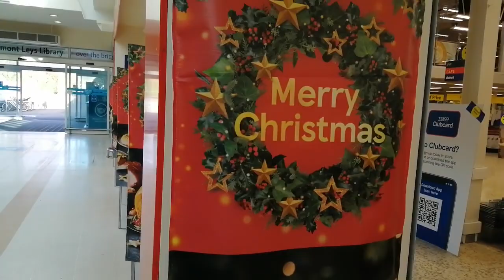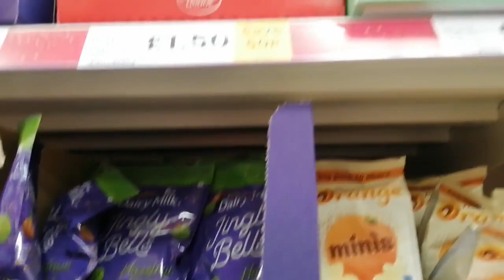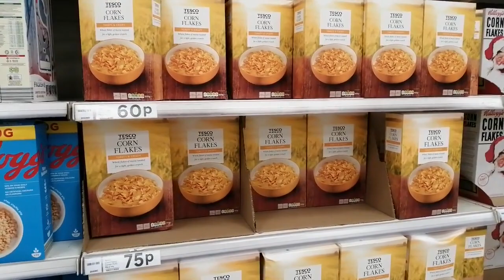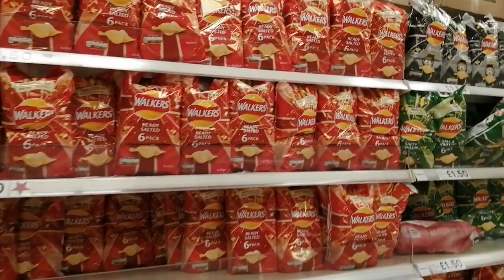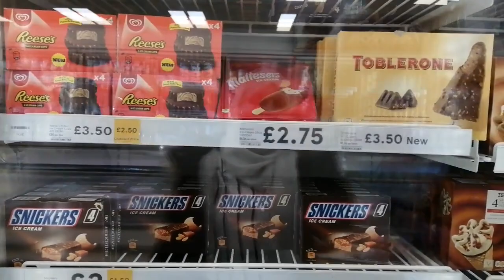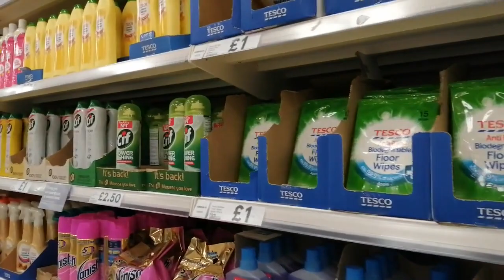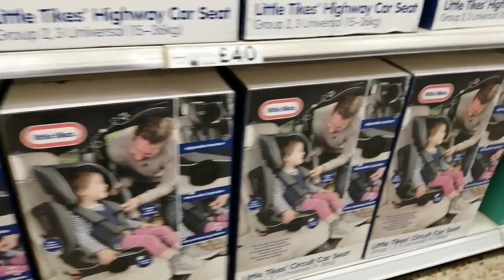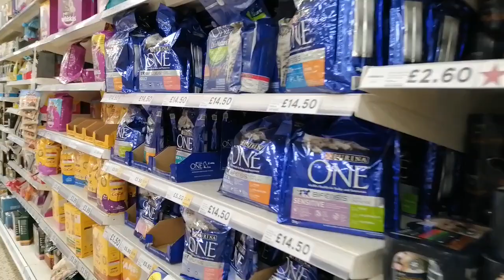A Very British Supermarket Tour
This video is to give you an idea about the supermarkets in UK. I tried to highlight the differences that I have noticed here and back home in Sri Lanka.